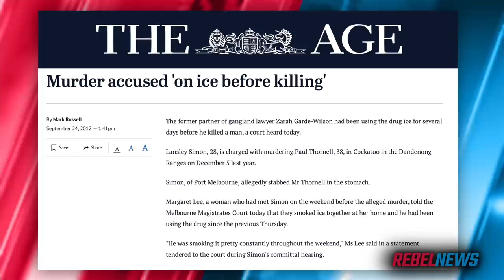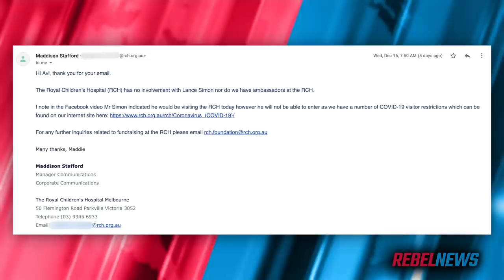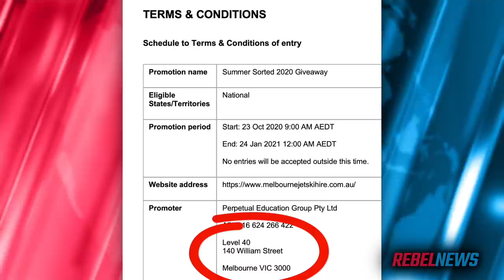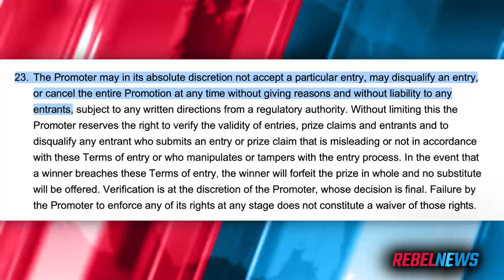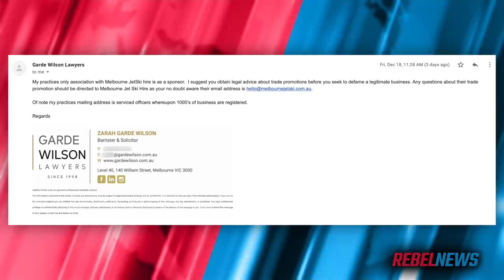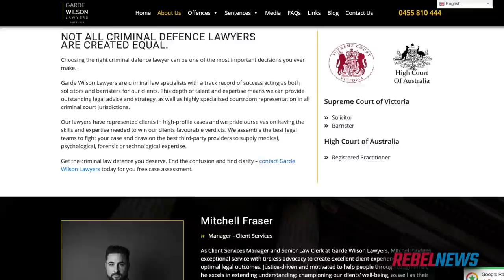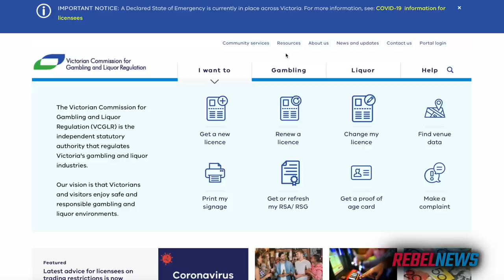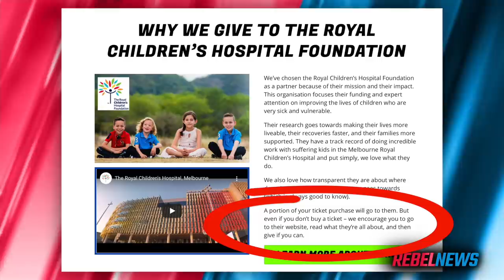Lance Simon arrested for alleged threat to kill Avi Yemini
Victoria Police have arrested, Lance Simon, the husband of gangland lawyer Zarah Garde-Wilson for his alleged threat to kill @OzraeliAvi. FULL REPORT

UPDATE to the story including responses from Lance Simon, Zarah Garde-Wilson and Melbourne Jet Ski Hire